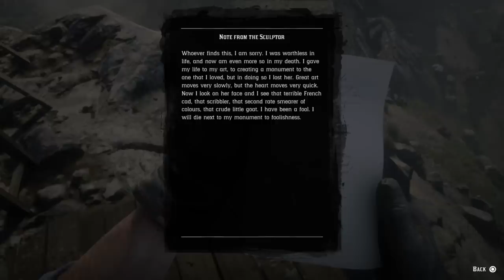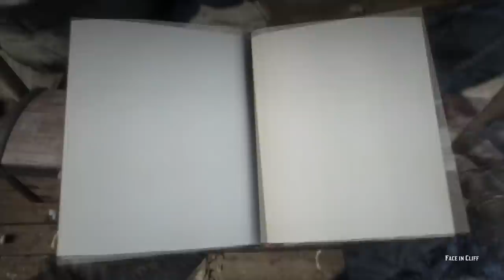ريد ديد 2 | حل لغز الوجة الضخم في جبال القرزلييز ! | راح تنصدم من السبب !!